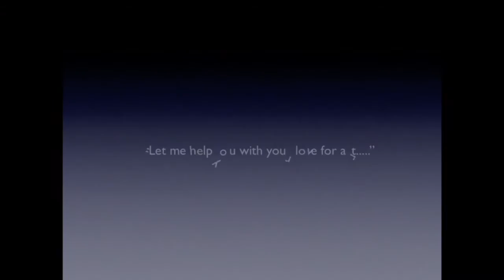IPad Speed Painting-"Autumn Chameleon"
Digital iPad speed painting using the Procreate app to paint a whimsical Autumn chameleon😀😀😀 This is my contribution to the LOVEAUTUMNART art crawl with many talented artists!

Award winning artist, Diana R shares her knowledge in art through demonstrations and tutorials. In this video enjoy the wonder of art by watching the imagery come alive step by step. I love digital Art painting on my iPad with the highly rated app PROCREATE which is only for iPads.

Many digital paintbrushes are used. The digital brushes are available in a huge variety so that artists may create a wide range of effects.  Many Patterns and textures  can be created with hundreds of brushes available. I really enjoy the portability  and convenience of digital art design  (painting). I create much of my  art while commuting by train to and from work.

 Also, if I don't feel like setting up all my acrylic paints and work area,  digital painting  ( digital art design) is  readily available with no extra work space needed or materials to set up. Additionally, my art work is automatically recorded so that I may publish my digital painting from start to finish easily on YouTube .  In he near future I hope  to create beginner tutorials for digital art painting ( digital art design).

At my channel my hope is to "Help you with your LOVE for art. " However that may be such as through acrylic painting, mixed media paintings, art journaling ideas, digital art painting or art consultation. My Master's in Fine Arts degree is from Maryland Institute College of Art. My art work is represented in private and public collections worldwide. Through my knowledge in art, my hope is to help artists, non-artists, and hobbyists to do what they desire in art.